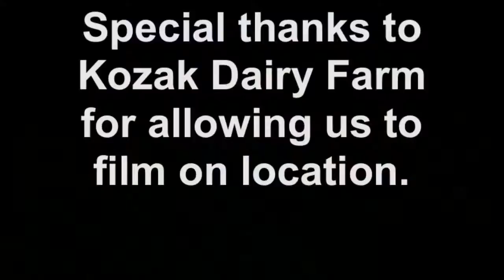What's Happening Holmes County - Celebrating Farm & Dairy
In an effort to keep you informed (as well as entertained) The Holmes County Bargain Hunter has begun to video blog. Our very FIRST vlog celebrates Farm & Dairy, as a special Farm & Dairy section will be featured in the Monday, May 28 print edition. We visited Kozak Jersey Dairy Farm in Millersburg to learn more about Farm & Dairy and give you an inside look at a working dairy farm. Thanks to Kozak's for letting us shoot on location!